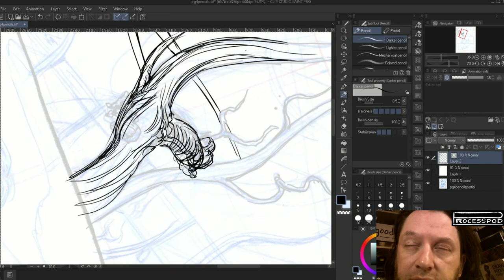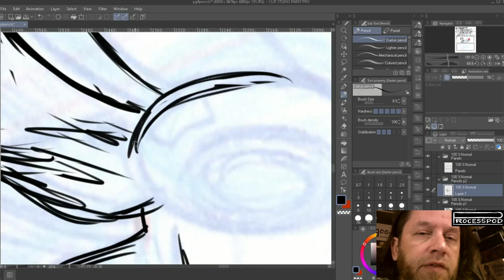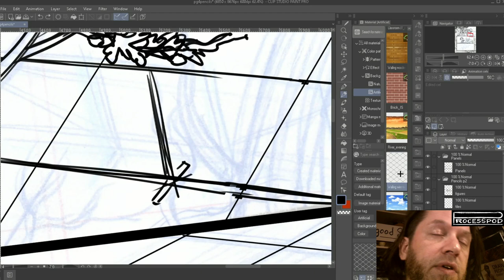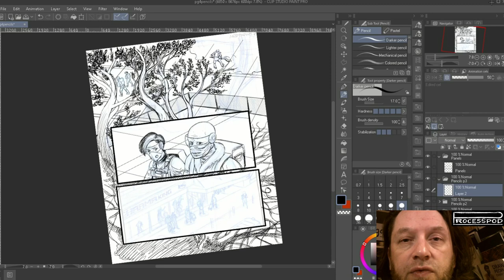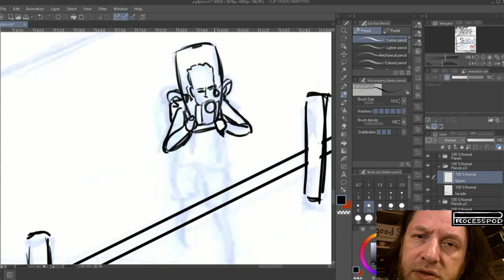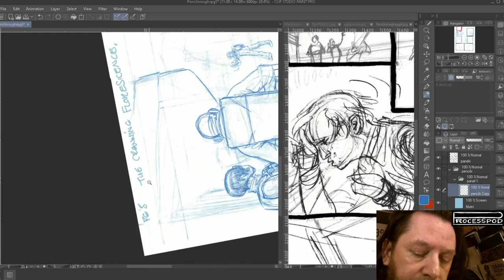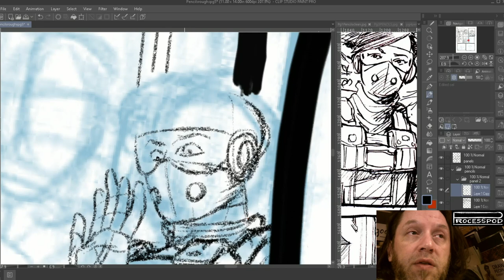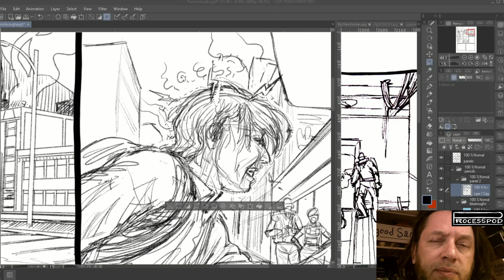Processpod #31 | Getting used to drawing in Clip Studio!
It's the latest Processpod, i needed to get out of mental rut over late commissions so stimulated the brain with some new software learning fun working on a Mind Engine story! See the work in progress here on my work blog

Also i now have art classes online. been teaching for 6 years in Montreal, but my school is making the switch to online due to the pandemic. Sign up for our classes from anywhere with a good connection here!

Syn is a great school, we've got a large team of teachers who as a rule have professional experience in their fields.

And we're making the switch to online teaching under the current shutdown, and plan to continue it even once regular classes can resume.